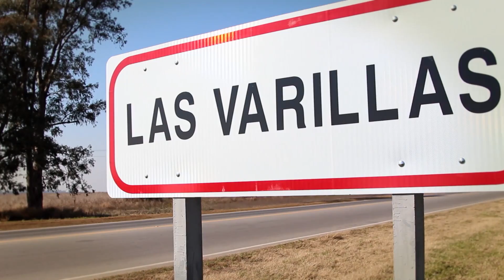TBeH (Las Varillas - Córdoba - Argentina)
Balance 2016 - Perspectivas 2017